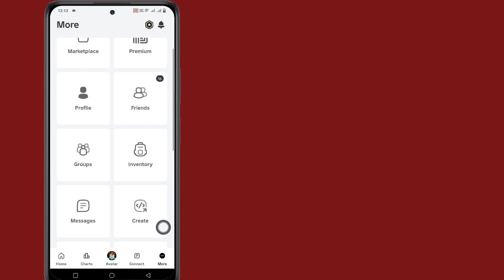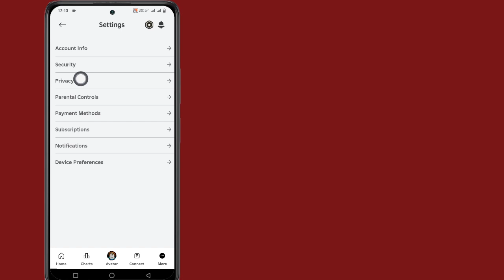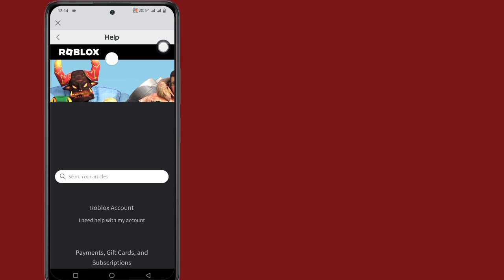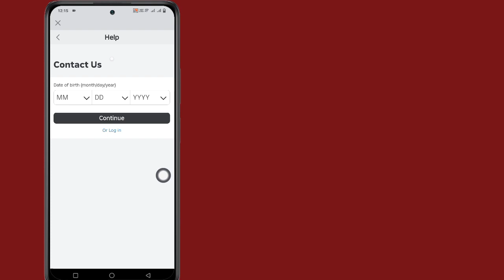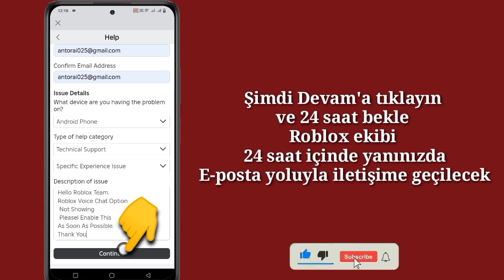Roblox'ta Sesli Sohbet Nasıl Alınır (Yeni Güncelleme) ✅✅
Roblox'ta Sesli Sohbet Nasıl Alınır 2024

Bu videoda size roblox'ta sesli sohbeti nasıl alacağınızı ve roblox sesli sohbetini nasıl alacağınızı gösteriyorum. Roblox'ta sesli sohbeti nasıl etkinleştireceğiniz ve roblox'ta sesli sohbeti nasıl açacağınız gibi daha fazla video için lütfen beğenin.

video ilgili Etiket.
Roblox Sesli Sohbeti HIZLI BİR ŞEKİLDE Nasıl Alınır - Tam kılavuz
Roblox'ta sesli sohbet nasıl alınır (Mobil sürüm) Kimlik yok
Roblox Sesli Sohbeti Nasıl Alınır (KİMLİK YOK)
Roblox Mobil'de Sesli Sohbet Nasıl Alınır - Tam Kılavuz
Roblox Sesli Sohbeti Nasıl Alınır (Tam Kılavuz) | Roblox'ta Sesli Sohbet Edinin
ROBLOX SESLİ SOHBETİ (KİMLİK OLMADAN) DOĞRULAMA YOK - Roblox'ta Sesli Sohbet
Roblox'ta Sesli Sohbet Edinme - Tam Kılavuz
ROBLOX SESLİ SOHBETİ (2024) Nasıl Edinilir *TAM KILAVUZ*
ROBLOX SESLİ SOHBETİ (2024) Nasıl Edinilir

Teşekkürler